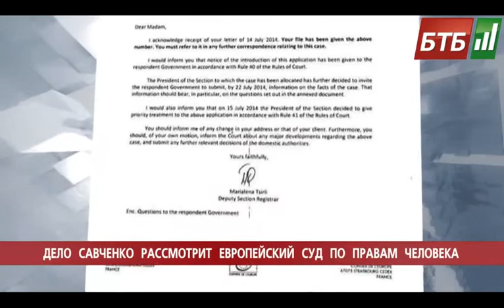Випуск 16-07-2014 o 08:00